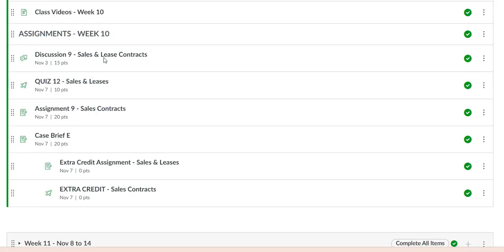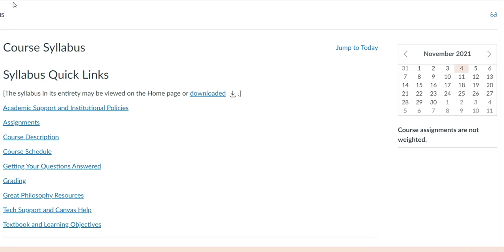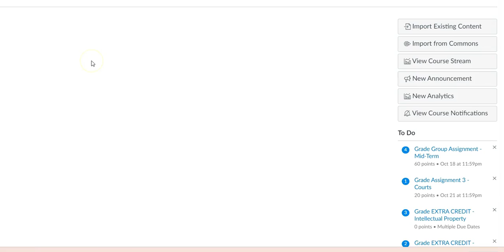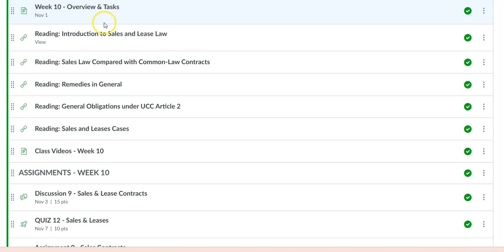A7: Effective Use of CMS Tools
This element is aligned if CMS tools are used to reduce the labor intensity of learning and streamline access to materials and activities for students.